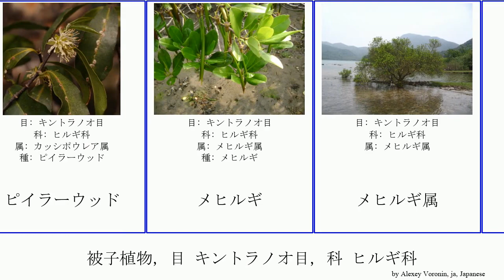被子植物, 目 キントラノオ目, 科 ヒルギ科 angiosperms ヤエヤマヒルギ None Army Rhizophoraceae メヒルギ属 Other ヤエヤマヒルギ属 アメリカヒルギ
被子植物 目 キントラノオ目, 科 ヒルギ科.
angiosperms of Order Malpighiales Family Rhizophoraceae, language: ja.

アメリカヒルギ
オヒルギ
カッシポウレア属
ヒルギ科
ピイラーウッド
メヒルギ
メヒルギ属
ヤエヤマヒルギ
ヤエヤマヒルギ属